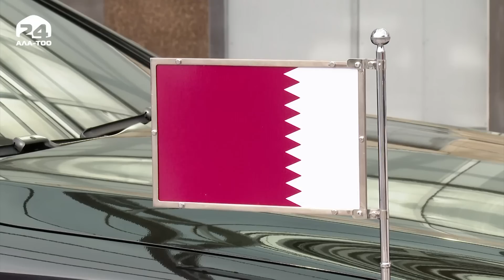Катардын Эмири Кыргызстанга келди